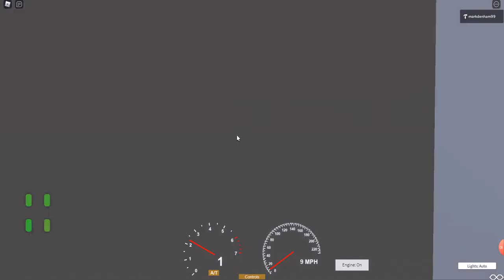Mr Softee Vintage with Chrome wheels in Roblox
it was also a turf war with my local and Saks local Mister Softee